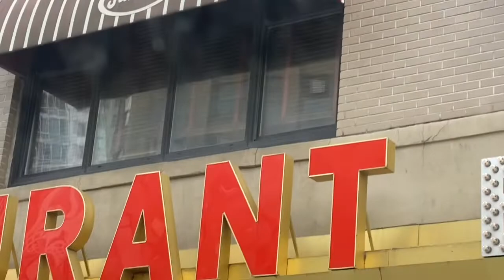Happy Mother’s Day || happy Birthday Ahnaf || happy birthday Bangladeshi American Mum Ahona